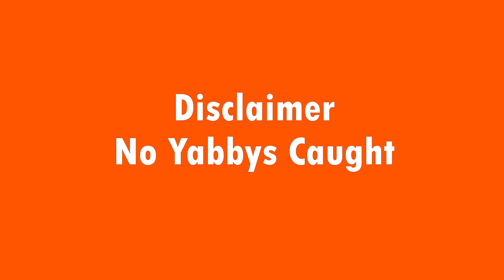Yabbying Under Magpie Supervision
Gday everyone, in todays video I headed out to try and catch some post winter yabbies whilst some angry magpies kept their eyes on me.